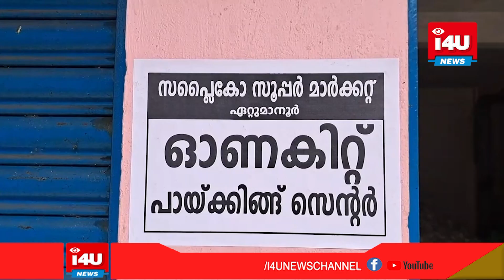റേഷന്‍കാര്‍ഡ് ഉടമകള്‍ക്കുള്ള ഓണക്കിറ്റുകള്‍ സപ്ലൈകോ ഔട്ട്‌ലെറ്റുകളില്‍ ഒരുങ്ങുന്നു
ജില്ലയിലെ 4.98 ലക്ഷം റേഷന്‍കാര്‍ഡ് ഉടമകള്‍ക്കുള്ള ഓണക്കിറ്റുകള്‍ സപ്ലൈകോ ഔട്ട്‌ലെറ്റുകളില്‍ ഒരുങ്ങുന്നു. സഞ്ചി അടക്കം പതിനാലിനങ്ങള്‍ അടങ്ങുന്നതാണ് ഓണക്കിറ്റ്.